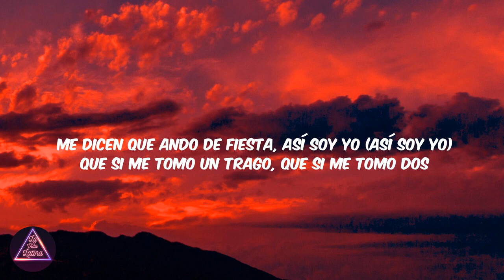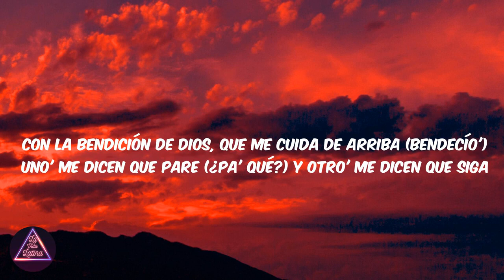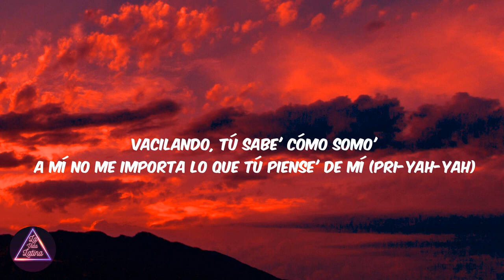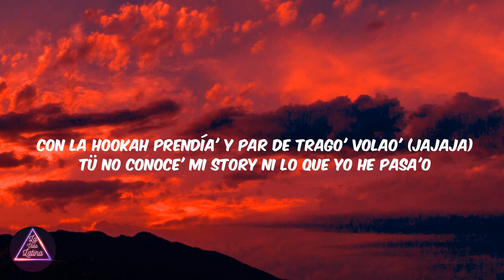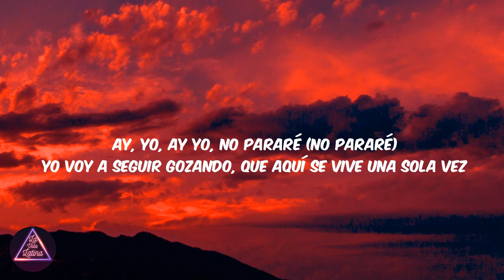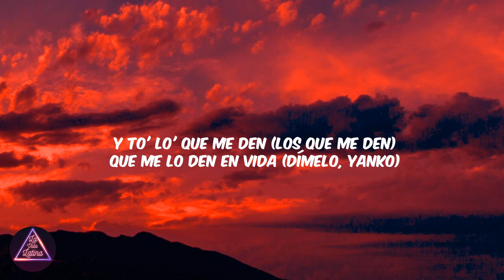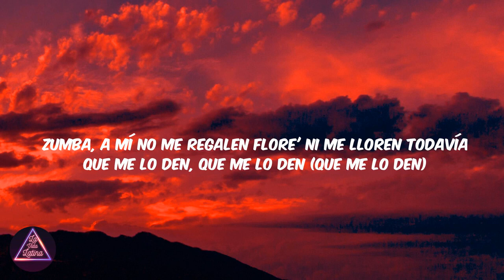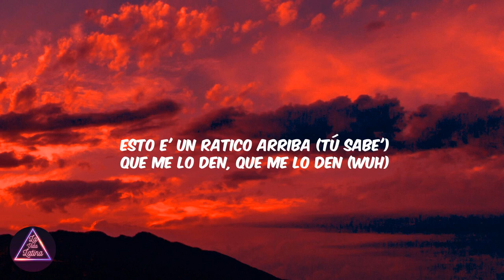Farruko , Leiner - La bendicion - ( Letra/ Lyric video )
not copyright infrengiment intended todos los derechos para el author de la cancion video o foto , para la compañia de marketing y para y para el canal de para las productoras , para el del que hizo la miniatura , para la produtora musica y para el canal de youtube de La vida latina

Compre pelo link e natura entrega en sua casa!! envio internacional

. camisa tom holfiger

Lyrics:
[Intro: Lenier & Farruko]
Ah, lay
Oh, no
Eh-eh-eh
¿Qué e' lo que tú dice' Lenier?

[Verso 1: Lenier & Farruko]
Me dicen que ando de fiesta, así soy yo (Así soy yo)
Que si me tomo un trago, que si me tomo dos (Que si me tomo dos; wuh)
Que si me gasto el dinero de lunes a domingo (¡Farru!)
A mí no me importa porque tengo un millón de amigos (Zumbo)
Que todos mis problemas yo me lo' bebo en un shot de tequila (Bárbaro, coño)
Senta'o en una barra, así yo me vivo la vida (Rulay)
Con la bendición de Dios, que me cuida de arriba (Bendecío')
Uno' me dicen que pare (¿Pa' qué?) y otro' me dicen que siga (Dame banda)

[Coro: Farruko & Lenier]
Ay, yo no pararé (No pararé)
Voy a seguir gozando, que aquí se vive una sola vez (Qué maldito humo, coño)
Yo vo'a seguir rumbeando hasta que se me cansen los pie' (Hoy se bebe)

[Puente: Farruko & Lenier]
Que suenen los metale'
Vámono'
Tenemo' al mundo bailando
Qué maldito clásico
We do this everyday
Alex Lima
Chino
Most Winning
Esto e' una salsa spicy
Pa' to' eso' tiger, to' esa' mami chula', normal (¡Farru!)

[Verso 2: Farruko & Lenier]
Yo me muero así
Porque yo soy así (Soy así)
A mí me gusta la calle y las mujere' me hacen feli' (Me hacen feliz)
Yo seimpre ando de fiesta, bebiendo roma
Vacilando, tú sabe' cómo somo'
A mí no me importa lo que tú piense' de mí (Pri-yah-yah)
Yo ando en la mía por ahí desacata'o (Jaja, wuh)
Me quiere to' el mundo y me meto pa' to' lao'
Con la hookah prendía' y par de trago' volao' (Jajaja)
Tü no conoce' mi story ni lo que yo he pasa'o (Puh-puh-puh-puh; ¿por qué?)

[Puente: Farruko & Lenier, Farruko]
En la vida, te da sorpresas
Sorpresas te da la vida (¿Qué, qué?)
Que el que la hace, siempre la paga
Recuerda que el mundo gira

[Coro: Farruko & Lenier, Ambos]
Ay, yo, ay yo, no pararé (No pararé)
Yo voy a seguir gozando, que aquí se vive una sola vez (Qué maldito humo, coño)
Yo vo'a seguir rumbeando hasta que se me cansen los pie'

[Outro: Farruko & Lenier]
Y to' lo' que me den (Los que me den)
Que me lo den en vida (Dímelo, Yanko)
Que me lo den, que me lo den (Mayito)
Que me lo den en vida (Jajaja)
Zumba, a mí no me regalen flore' ni me lloren todavía (Yo no me he muerto)
Que me lo den, que me lo den (Que me lo den)
Que me lo den en vida (Vamo' al mambo)
Que esto e' un ratico abajo
Esto e' un ratico arriba (Tú sabe')
Que me lo den, que me lo den (Wuh)
Que me lo den en vida (Pri-yah-yah)